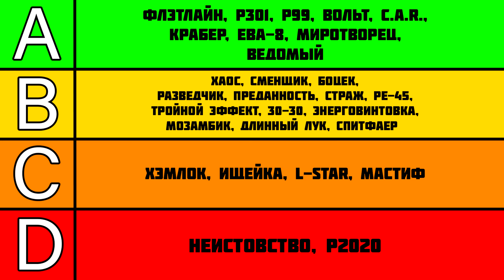ЛУЧШЕЕ ОРУЖИЕ 14 СЕЗОНА APEX LEGENDS! С ЧЕМ ИГРАТЬ В APEX LEGENDS? ТИР ЛИСТ ОРУЖИЯ АПЕКС ГАЙД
► Стримы каждый день, на этом канале, после ~17:00 МСК

Разделы:
0:00 Вступление
1:33 Что обозначают тиры A, B, C, D

Дробовики

2:05 Мозамбик
3:48 Миротворец
4:58 EVA-8

Снайперки (И ведомый)

7:56 Страж
8:20 Все снайпы
9:33 Ведомый

Лёгкое оружие

10:47 RE-45
11:36 P2020
12:30 R-301
12:51 M600 "Спитфайр"
14:36 R-99
15:21 Сменщик
16:25 Разведчик G7

Тяжёлое оружие

17:33 C.A.R.
18:39 30-30
19:28 Ищейка
21:05 Хемлок
22:20 Флэтлайн

Оружие из Аирдропа

22:53 Крабер
23:17 Мастифф
24:29 Лук Боцек
25:10 Неистовство

Энергетическое оружие

25:59 Вольт
27:26 Тройной Эффект
28:08 Преданность
29:00 Хаос
29:48 L-STAR

31:02 Итоги

Реклама:

● Дискорд - Валерьянка#0554

💻 Комплектующие: 💻
Процессор: AMD Ryzen 9 5900x
Видеокарта: Asus RTX 3080TI 12GB
Материнская плата: MSI MAG B550M Mortair
Оперативная память: Crucial Ballistix White 3200Mhz - 2x16 GB
SSD: Kingston A2000 500GB
HDD: Seagate Barracuda 2TB
СВО: Qube QB-OLWC240ARGB
Корпус: Qube Guard ARGB Black
БП: Gigabyte p850gm 850W

🎧 Периферия: 🎧
Мониторы: Samsung c27g75tqsi (240 герц) | AOC 27G2U (144 герц) | DELL s2418h (60 герц)
Мыши: Razer Viper Ultimate
Клавиатура: Razer Blackwidow Elite | Razer Huntsman Mini
Наушники: Razer Kraken Kitty ED
Микрофон: HyperX QuadCast
Кресло: Hator Arc S
Камера: Razer Kiyo